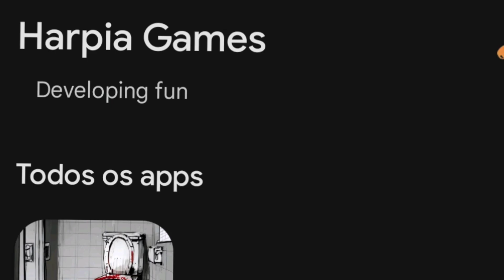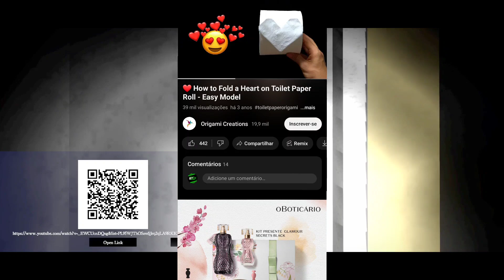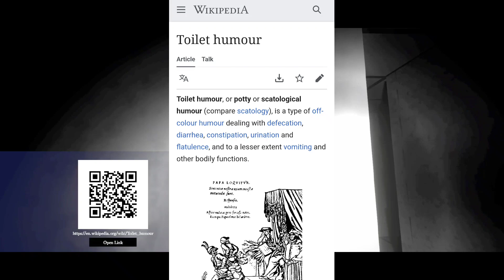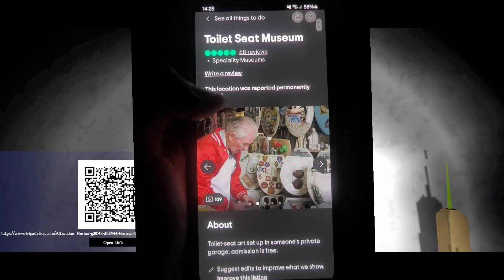eu só quero usar o banheiro! 🚽 - The Bathroom (completo)